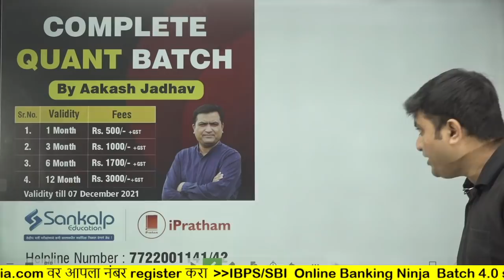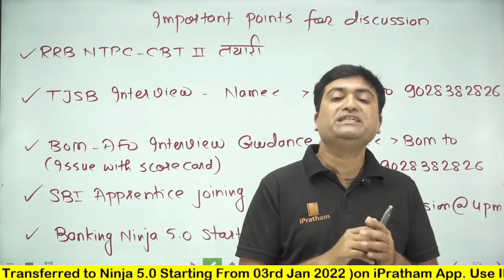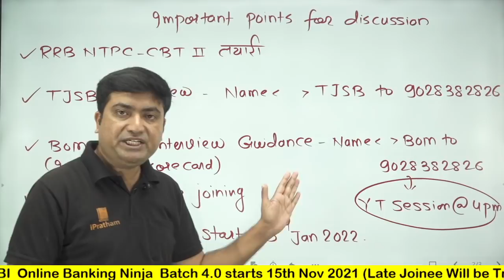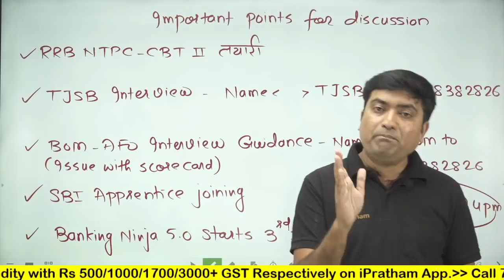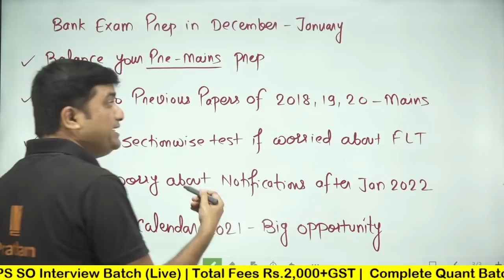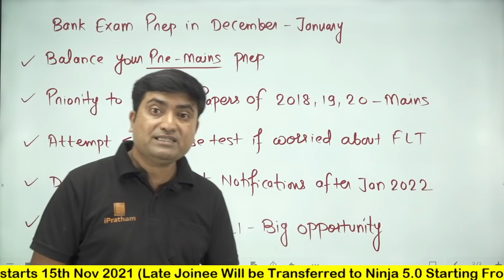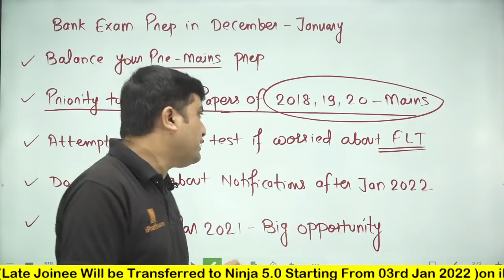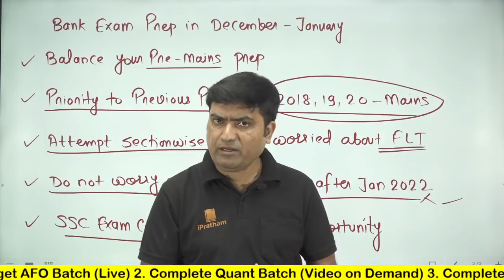Very Important update - IBPS Bank / SSC / Railway || Instructions for BoM AFO, TJSB, SBI Apprentice